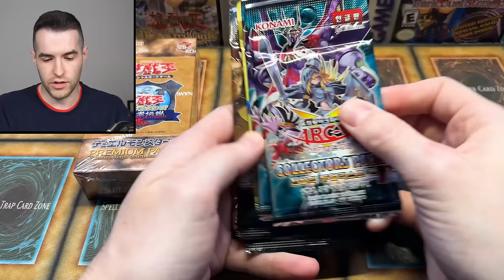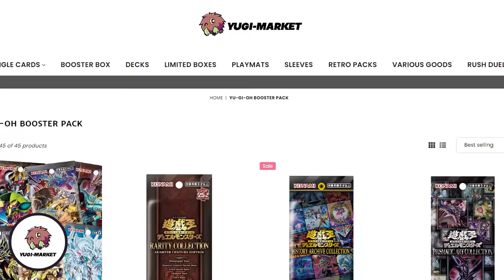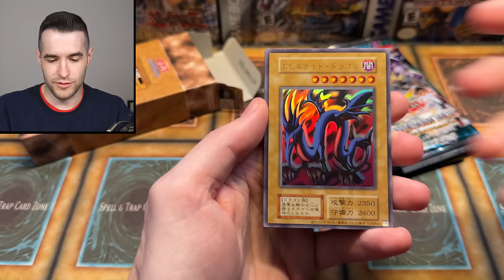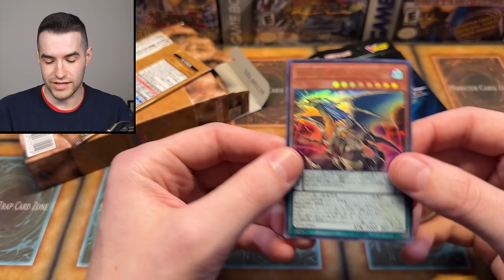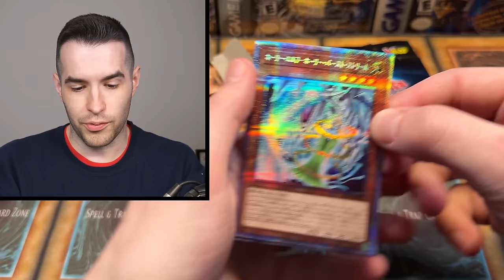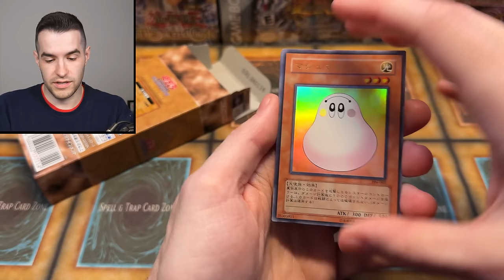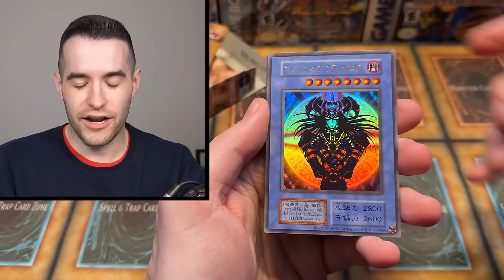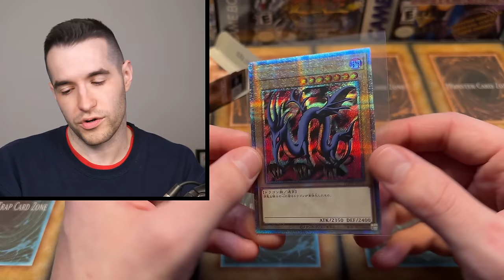NEW 1999 Premium Pack Quarter Century Opening! (ANIME STYLE CARDS!)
RUXIN2023

➤TCGPlayer Link!